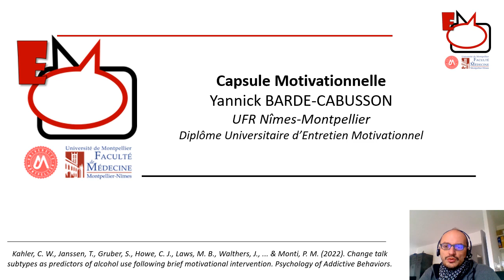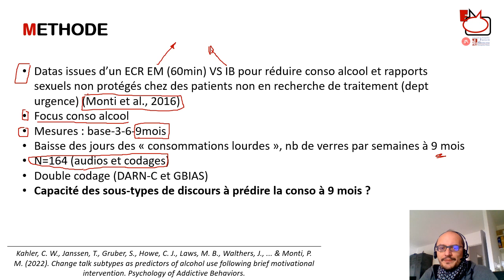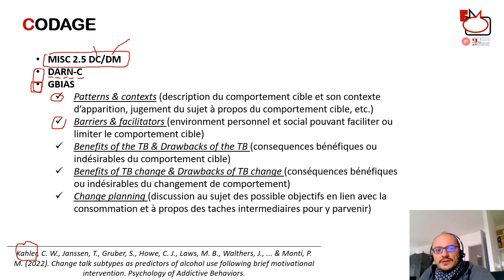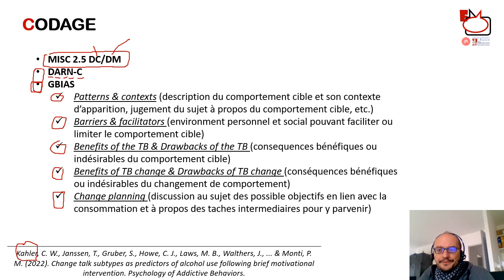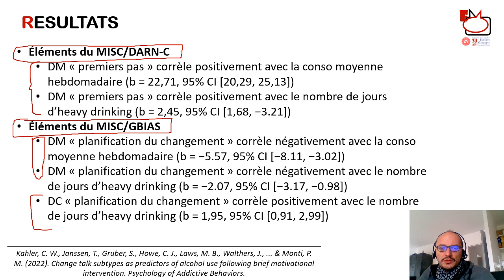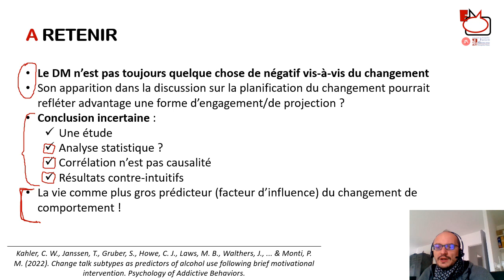Entretien Motivationnel (capsule 22) : DM pas toujours mauvais signe ?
Suite de la caspule 21, une étude récente semble montrer que la présence de discours maintien (DM) n'est pas toujours mauvais signe pour le praticien en EM. Ici, le DM apparaissant dans une discussion de planification de l'action était inversement corrélée à la consommation d'alcool à 9 mois du patient. Définitivement, plus de travaux sont nécessaires pour étudier cette piste. En attendant, belle écoute et belle lecture !